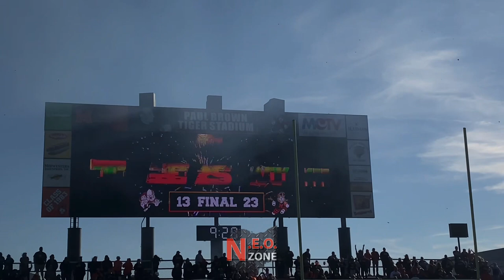22’ FB: Canton McKinley at Massillon Washington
On Saturday afternoon, Massillon used an early 21-0 lead to hold off McKinley for their seventh consecutive win in the series.